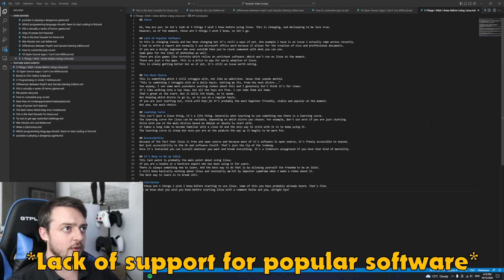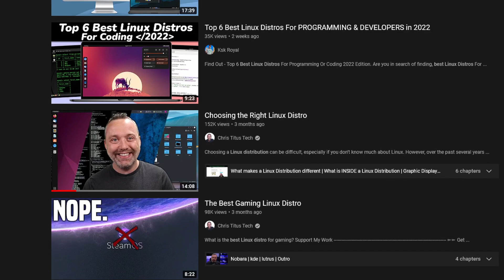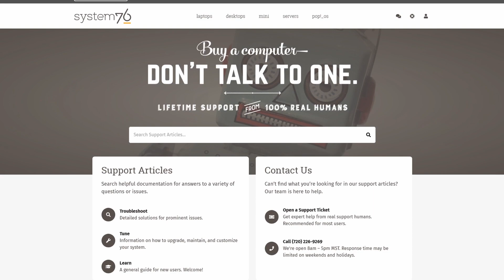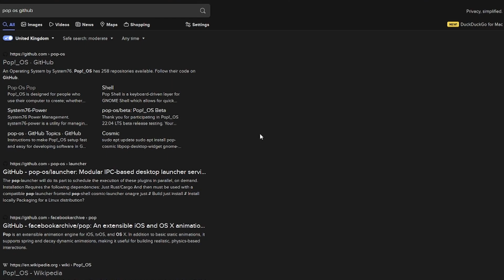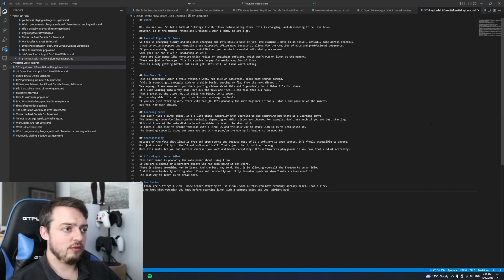5 Things I Wish I Knew Before Using Linux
Hi, how are you. So let's look at 5 things I wish I knew before using Linux. This is changing, and developing to be less true.
However, as of the moment, these are 5 things I wish I knew, so let's go.

## Lack of Popular Software
So this is changing slowly and has been changing but it's still a ways of yet. One example I have is an issue I actually came across recently.
I had to write a report and normally I use Microsoft office word because it allows for the creation of nice and professional documents.
If you are a design engineer who uses AutoCAD then you're stuck somewhat with what you can use.
Same goes for the likes of Photoshop as well.
There are also games like Fortnite which relies on anti-cheat software. Which won't run on Linux at the moment.
These are just a few apps. This is a price to pay for early adoption of Linux.
This is slowly getting better but as of yet, it's still an issue worth noting.

## Too Much Choice
This is something which I still struggle with, not like an addiction. Jesus that sounds morbid.
"This is something I struggle with on a daily basis. Getting my fix, from the next distro..."
Yea anyway, I see some main YouTubers posting videos about this and I genuinely don't think it's for views.
It's like walking into a toy shop, but all the toys are free. I can take them all home.
That's great at the start. But it dulls the blade, so to speak.
Not knowing which distro to go to, or to use on a regular basis.
If you are just starting out, stick with Pop!_OS It's probably the most beginner friendly, stable and popular at the moment.
But yea, too much choice.

## Learning Curve
This isn't just a Linux thing, it's a life thing. Generally when learning to use something new there is a learning curve.
The learning curve for Linux can be variable, depending on which distro you choose. For example, don't use arch if you are just starting.
Stick with one of the main distros based on Debian or Ubuntu to start with.
It takes a long time to become familiar with a Linux OS and the only way to stick with it is to keep using it.
The learning curve is steep but once you are at the peak/on the way up it begins to be more fun.

## Accessibility
Becuase of the fact that Linux is free and open source and because most of it's software is open source, it's freely accessible to anyone.
Not just accessibility to the OS and software itself. That's just the tip of the iceberg.
Once it's installed you can install whatever you want and break everything. It's a tinkerers playground if you have that kind of mentality.

## It's Okay to Be an Idiot.
This last point is probably the main point about using Linux.
If you are a newbie or a hardcore expert who has been using it for years.
There is always something new to learn. And the best way to do that is by allowing yourself the freedom to be an idiot.
I still know basically nothing about Linux and constantly am hit by imposter syndrome when I make a video about it.
The best way to learn is to break shit.

## Conclusion
So those are 5 things I wish I knew before starting to use Linux. Some of this you have probably already heard. That's fine.